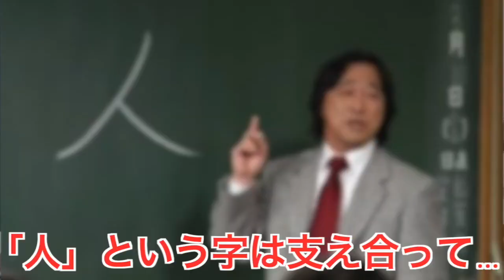【今後について】1ヶ月毎日投稿お疲れさま打ち上げ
打ち上げwithペヤング ギガマックス❤️
動画クリエイターあるある、YouTube活動の感想、今後の話など、
今だから考えることを、普段はふざけた僕らが、たまには真面目にトーク。
毎日投稿目指して、YouTubeを始めて1ヶ月。
たった1ヶ月、されど1ヶ月だけれど、1本1本の動画に愛を込めて、全力で日々を葛藤しながら、全力で楽しんできました。
色んな方々が僕らの動画を見てくれるようになってきて、コメントやいいねも本当に励みになっています。いつもありがとうございます。
もっと多くの方に僕たちの動画と笑顔を届けられるよう、2021年を思いっきり駆け抜けるので、ぜひ今後も動画を見ていただけると嬉しいです。
金麦モンスターズです！

🦛かばお編集🦛

打ち上げ お疲れ いつもありがとうございます 動画クリエイター あるある 感謝 creator thank you